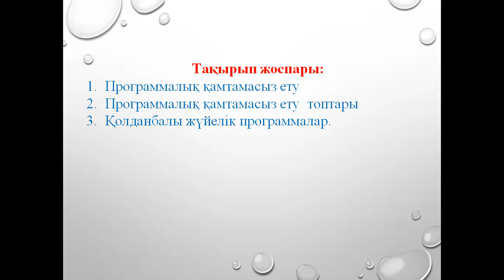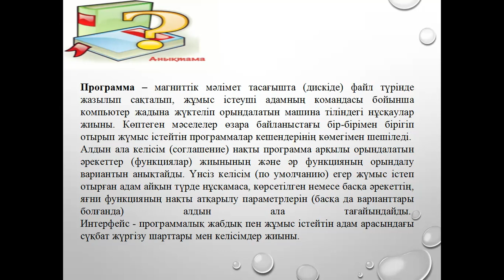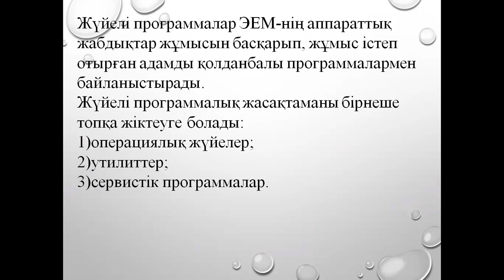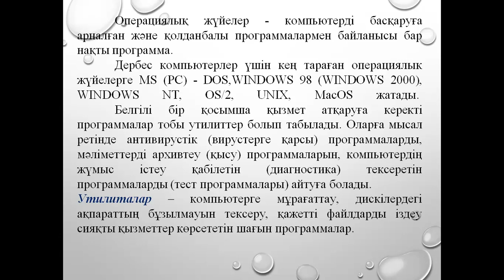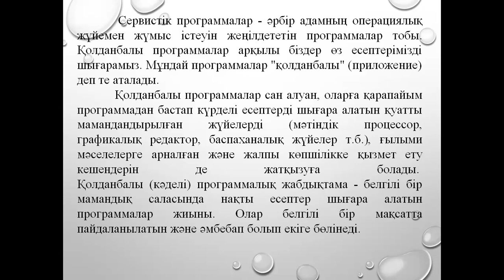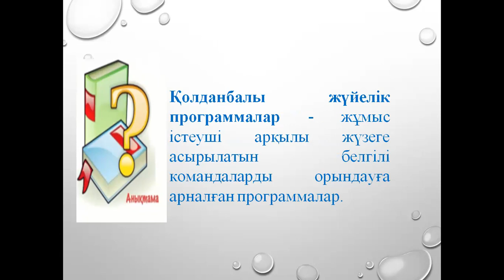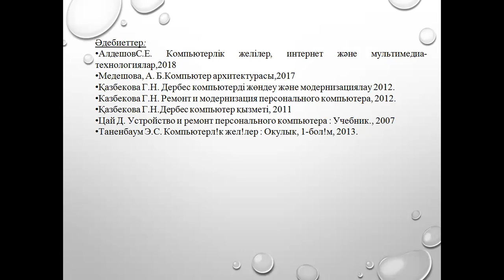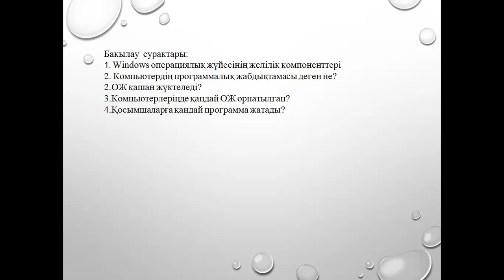3МКМ. Замануи желилер